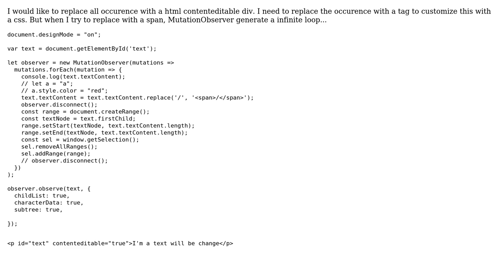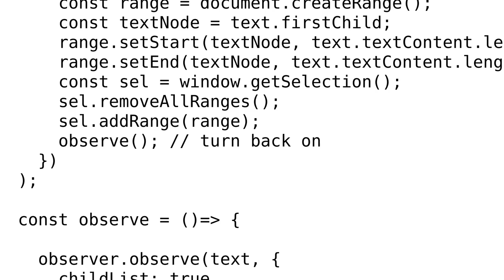MutationObserver create infinite loop when I replace a string with ‹span› tag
With thanks & praise to God, and with thanks to the many people who have made this project possible! You are responsible for your own actions.